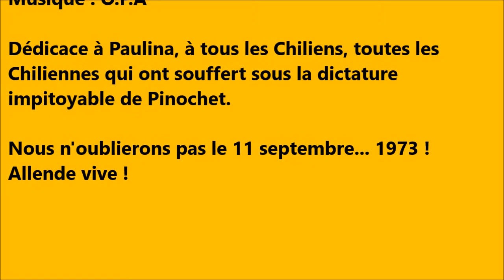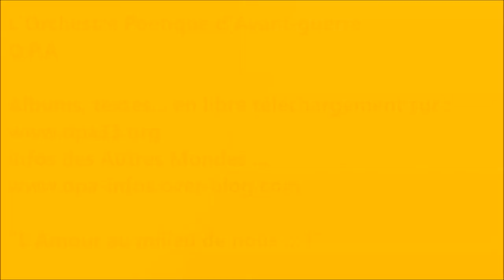"Allende" - Ferré/O.P.A - KaBaReT PoLiTiK [2] - Impro 7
Mercredi 28 mai 2014 - Bar-concert El Chicho - Bordeaux
Concert de clôture du KaBaReT PoLiTiK de l'Université Populaire de Bordeaux.
"Allende" - Improvisation 7
Allende

Ne plus écrire enfin attendre le signal
Celui qui sonnera doublé de mille octaves
Quand passeront au vert les morales suaves
Quand le Bien peignera la crinière du Mal

Quand les bêtes sauront qu´on les met dans des plats
Quand les femmes mettront leur sang à la fenêtre
Et hissant leur calice à hauteur de leur maître
Quand elles diront : "Bois en mémoire de moi"

Quand les oiseaux septembre iront chasser les cons
Quand les mecs cravatés respireront quand même
Et qu´il se chantera dedans les hachélèmes
La messe du granit sur un autel béton

Quand les voteurs votant se mettront tous d´accord
Sur une idée sur rien pour que l´horreur se taise
Même si pour la rime on sort la Marseillaise
Avec un foulard rouge et des gants de chez Dior

Alors nous irons réveiller
Allende Allende Allende Allende

Quand il y aura des mots plus forts que les canons
Ceux qui tonnent déjà dans nos mémoires brèves
Quand les tyrans tireurs tireront sur nos rêves
Parce que de nos rêves lèvera la moisson

Quand les tueurs gagés crèveront dans la soie
Qu´ils soient Président-ci ou Général de ça
Quand les voix socialistes chanteront leur partie
En mesure et partant vers d´autres galaxies

Quand les amants cassés se casseront vraiment
Vers l´ailleurs d´autre part enfin et puis comment
Quand la fureur de vivre aura battu son temps
Quand l´hiver de travers se croira au printemps

Quand de ce Capital qu´on prend toujours pour Marx
On ne parlera plus que pour l´honneur du titre
Quand le Pape prendra ses évêques à la mitre
En leur disant: "Porno latin ou non je taxe"

Quand la rumeur du temps cessera pour de bon
Quand le bleu relatif de la mer pâlira
Quand le temps relatif aussi s´évadera
De cette équation triste où le tiennent des cons
Qu´ils soient mathématiques avec Nobel ou non
C´est alors c´est alors que nous réveillerons

Léo Ferré - 1977